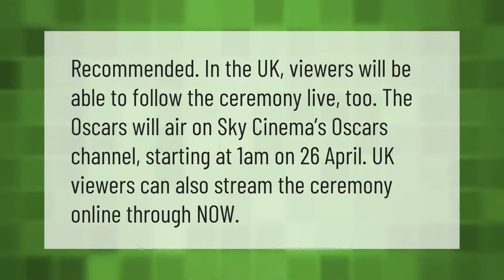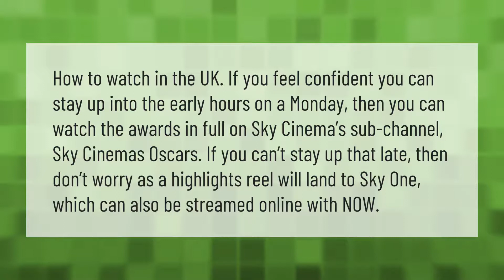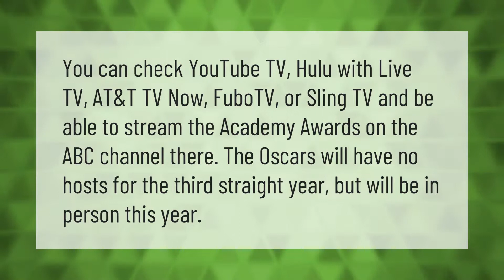Where can I watch the Oscars 2021 in the UK?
00:00 - Where can I watch the Oscars 2021 in the UK?
00:36 - How long are the Oscar speeches?
00:52 - Will the Oscars be held this year?
01:38 - How can I watch the Oscars in the UK?
02:10 - Can I watch Oscars on now TV?

Laura S. Harris (2021, May 7.) Where can I watch the Oscars 2021 in the UK?
    AskAbout.video/articles/Where-can-I-watch-the-Oscars-2021-in-the-UK-242263